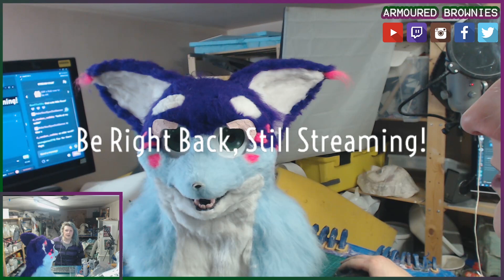Fursuit Making - Airbrush Eye Painting - Cookie Crumb Fox Dragon #13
Welcome to a new series where we are sharing the ENTIRE process of making one of my first Fursuit Partials.

We're back in my comfort zone airbrushing things.  Just like we did all those years ago with Kindreds Lamb and Wolf.

 -Hayze AKA Tiffin